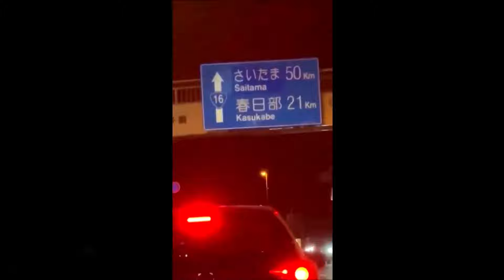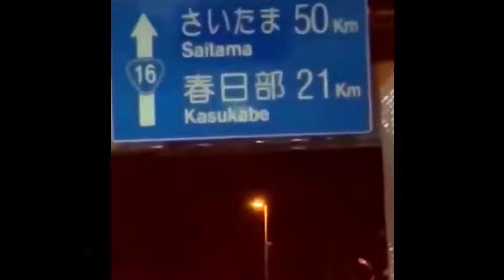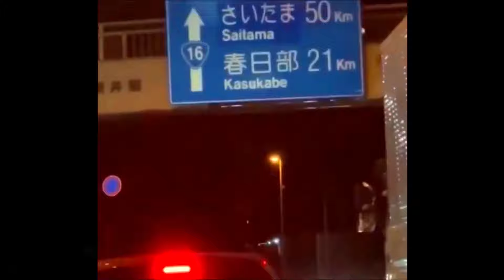UFO Mega Mix #11